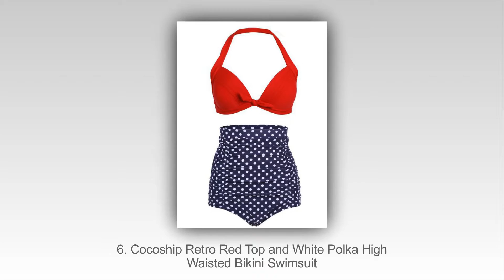10 Pakaian Renang Terbaik Bagi Perempuan Pada Tahun 2015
Top 10 Best Swimsuits For Women In 2015

10. Sexy Women Fringe Tassel Padded Swimsuit
9. Speedo Women’s Pro LT Learn to Swim Super Pro Swimsuit
8. Women’s Halter Shaping Body Two-Piece Swimsuit
7. Young Aloud Strappy One Piece Bikini Swimsuit
6. Cocoship Retro Red Top and White Polka High Waisted Bikini Swimsuit
5. TYR Sport Women’s Solid Diamondback Swim-Suit
4. Women’s One Piece Bandage Monokini Swimsuit
3. Beach Belle Cerise Plus Size Lingerie Swimdress Women’s Swimsuit
2. Aqua Sphere Women’s Lima Swimsuits
1. Injoy Women Sexy Push up Padded Swimsuit